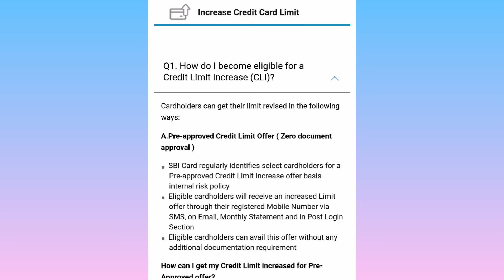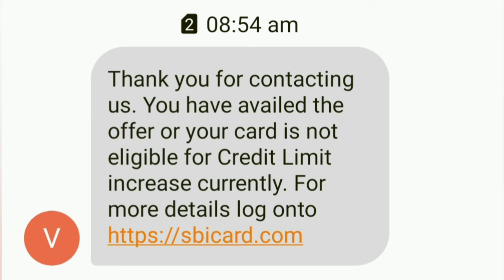How to increase sbi credit card limit | Sbi credit card limit kaise badhaye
Ways to Increase SBI credit card limit
How to Increase Credit Card Limit? | FAQs on Credit Limit Increase | SBI Card